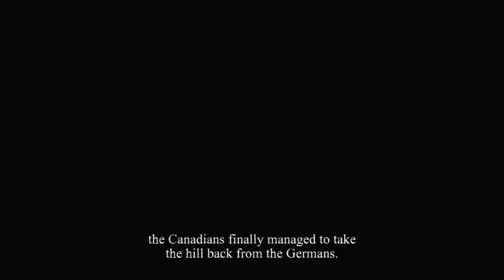Let's Play Valiant Hearts: The Great War PART 10: Long Road Home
We seem to be getting towards the end as everyone seems to either be wrapping up their business or getting close to it.